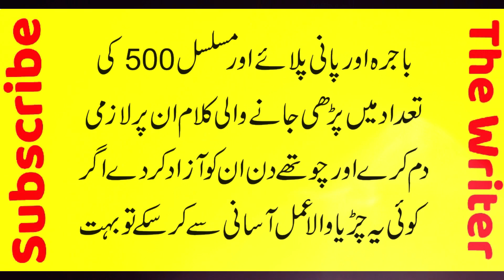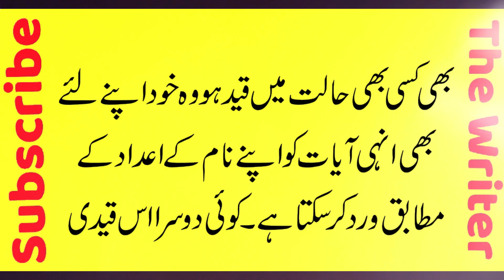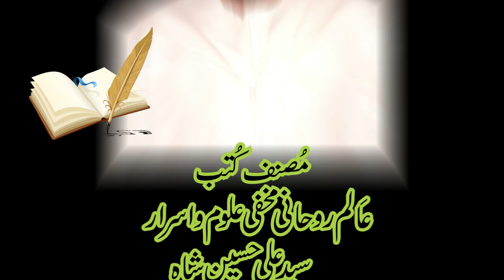Muqadme Main Fatah Aor Kisi Bhi Qiad Se Rihai Ka Powerful Amal By Alishah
بڑے سے بڑے مقدمے میں
فتح و نصرت حاصل کرنے کا مجرب
عمل قیدی قید سے ایسے رہا ہوگا ۔
جیسے مکھن سے بال نکلتا ہے ۔